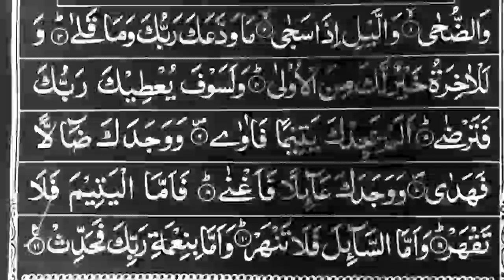Surah Ad-Duha सूरह अद-दुहा Wallaili iza saja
Qirat by Hafiz Sohel Akhtar Bihar
Quran e kareen ki tilabat